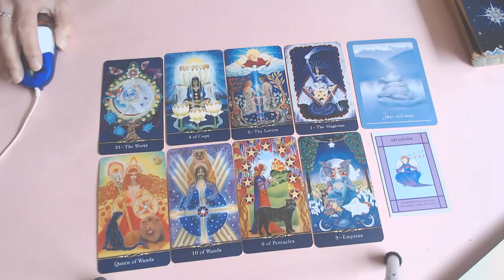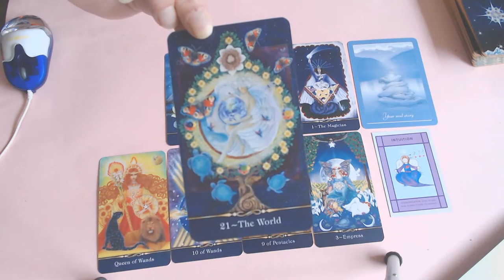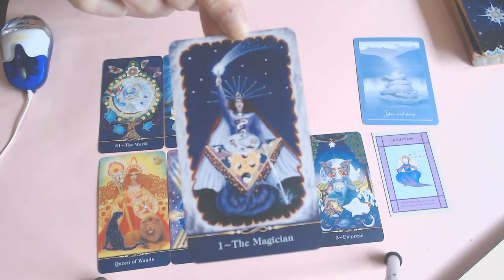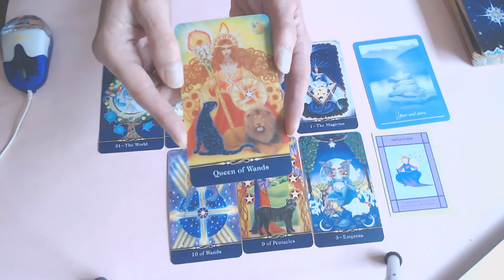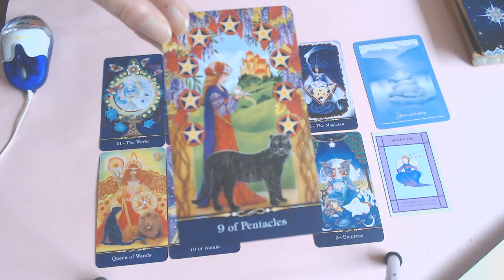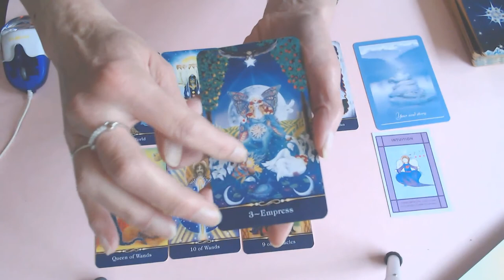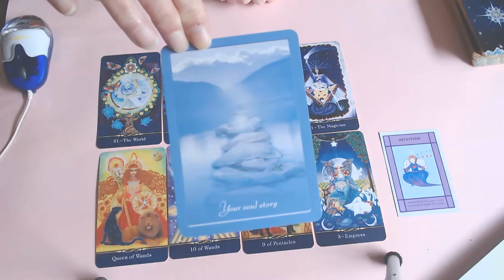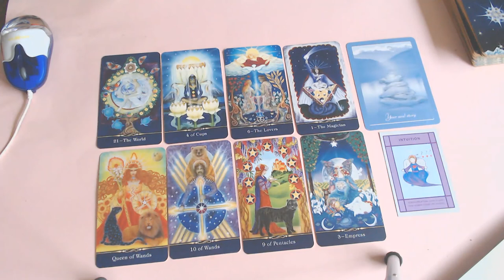AQUARIUS WEEKLY 12TH TILL 18TH OCTOBER 2020/THE WORLD IS YOUR OYSTER! TIME TO CHOOSE!